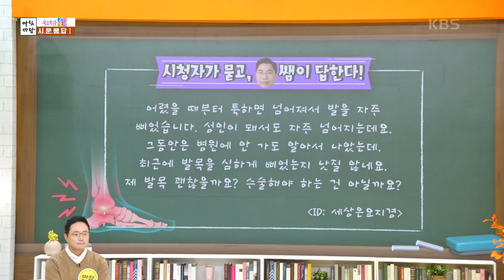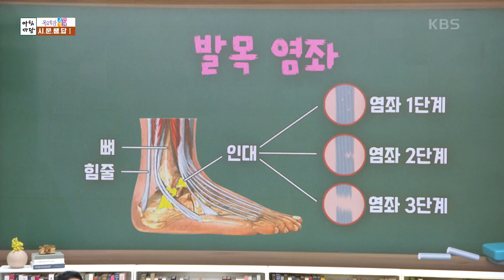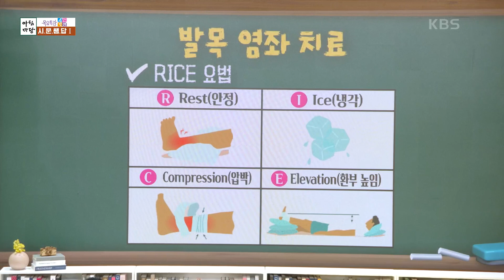서상교 교수의 발목 염좌 치료 방법 [아침마당] | KBS 231019 방송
서상교 교수의 발목 염좌 치료 방법